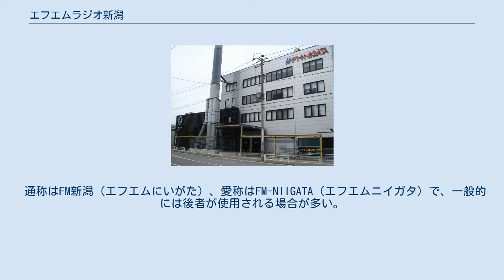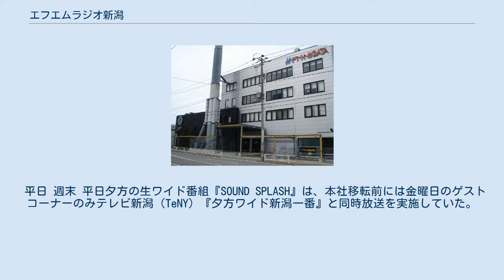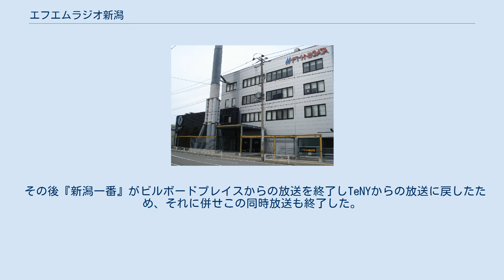エフエムラジオ新潟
関東・甲信越地方のラジオ局
株式会社エフエムラジオ新潟（エフエムラジオにいがた、FM NIIGATA Co., Ltd.）は、新潟県を放送対象地域として超短波放送（FM放送）を行っている特定地上基幹放送事業者である。
 通称はFM新潟（エフエムにいがた）、愛称はFM-NIIGATA（エフエムニイガタ）で、一般的には後者が使用される場合が多い。
コールサインはJOXU-FM。
JFN系列。
 広域放送または県域放送の民放ラジオ局で唯一、緊急告知FMラジオを採用している。
出典： 1992年3月31日 2003年3月31日 日曜深夜（月曜未明）を除き、5:00起点で24時間終日放送（日曜深夜（月曜未明） 25:30 - 28:00休止）※月曜のみ、4:00放送開始。
 2021年5月時点。
自社制作番組は太字。
 平日 週末 平日夕方の生ワイド番組『SOUND SPLASH』は、本社移転前には金曜日のゲストコーナーのみテレビ新潟（TeNY）『夕方ワイド新潟一番』と同時放送を実施していた。
 同時放送初期の頃は静止画テレビ電話を使用していたが、後に『新潟一番』が金曜日のみ万代シテイビルボードプレイスからの放送となったことに併せ、FM新潟第一スタジオにTeNYのビデオカメラを入れて放送を行うようになった。
また当時のスタジオは、歩道に面してガラス張りで外から番組を放送する状況を見ることが出来たため、ゲスト出演中はスタジオの前はファンなどで賑わった。
 その後『新潟一番』がビルボードプレイスからの放送を終了しTeNYからの放送に戻したため、それに併せこの同時放送も終了した。